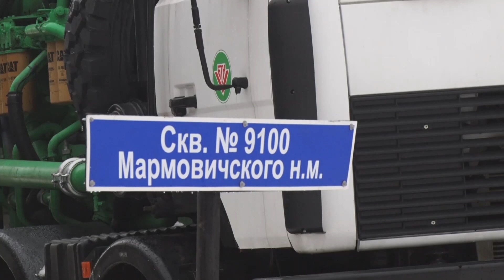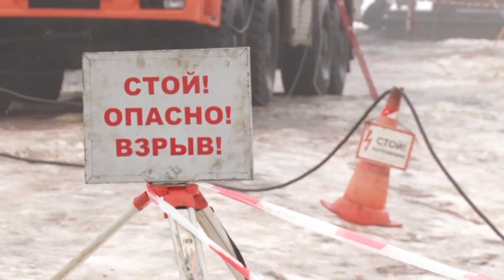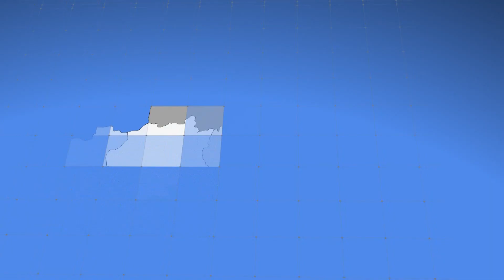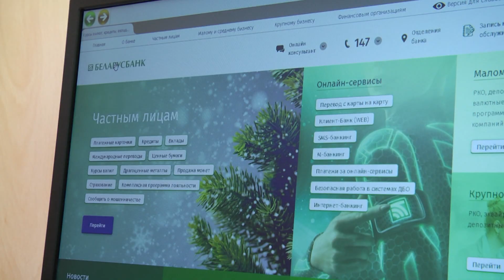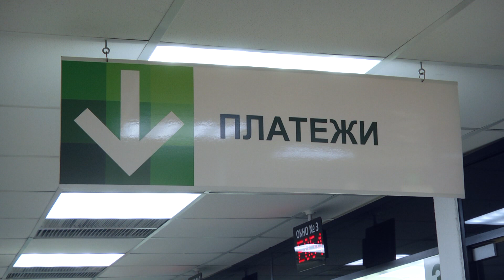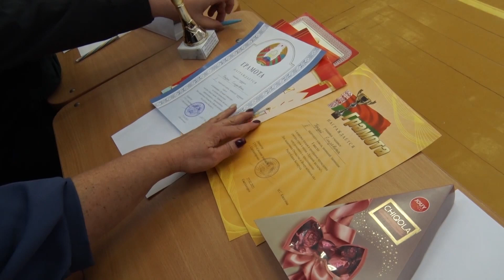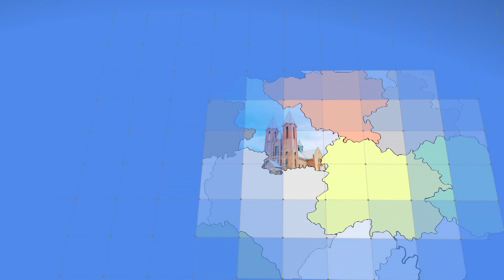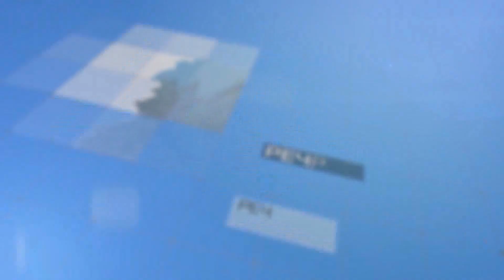Регион ТВ 04.03.2021